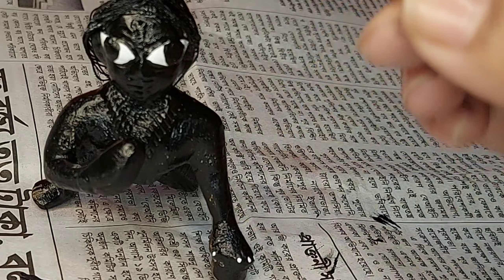LADDU GOPAL MAKEUP |how to do laddu gopal full body makeup|लड्डू गोपाल जी को कलर कैसे करें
how to do laddu gopal full body makeup|लड्डू गोपाल जी को कलर कैसे करें